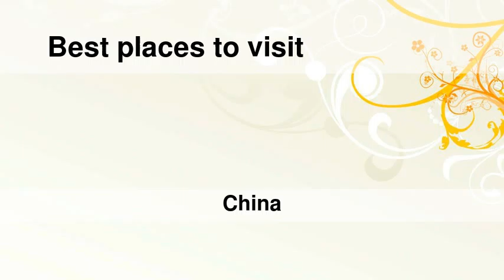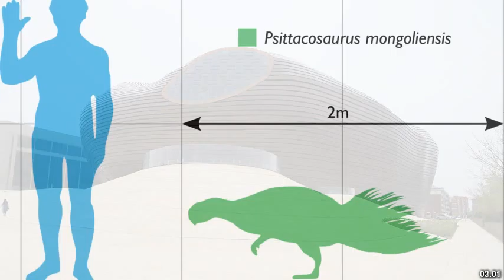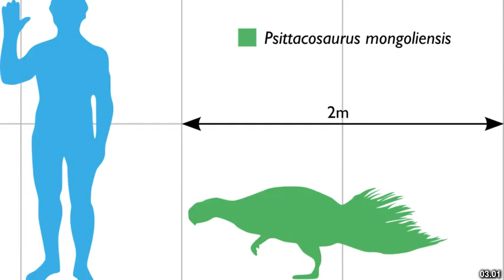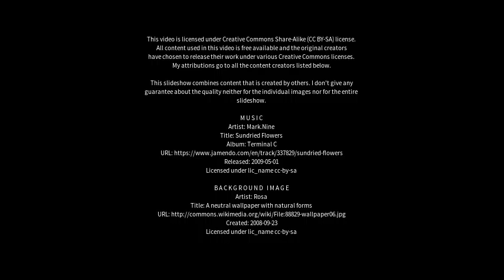Best places to visit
Best places to visit - Qingshan (China) Best places to visit - Slideshows from all over the world - City trips, nature pictures, etc.